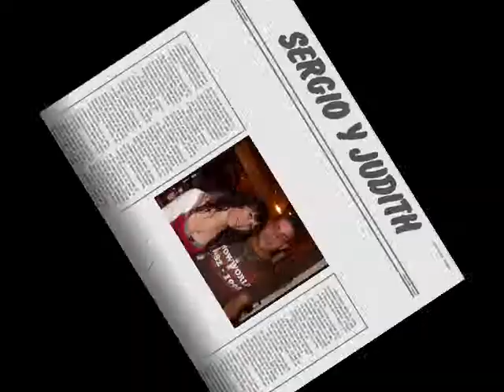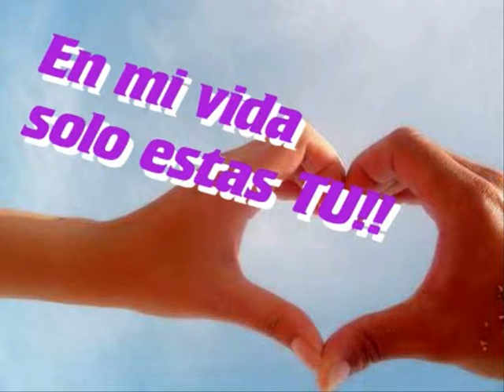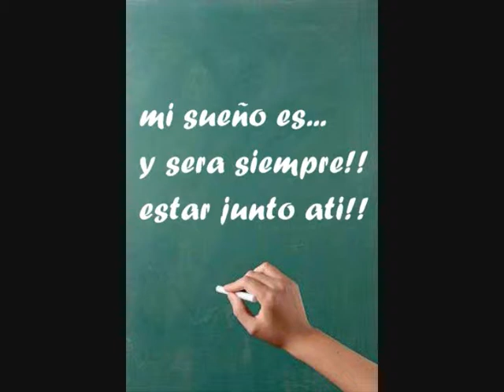Sergio & Judith 7 mesecitos!!